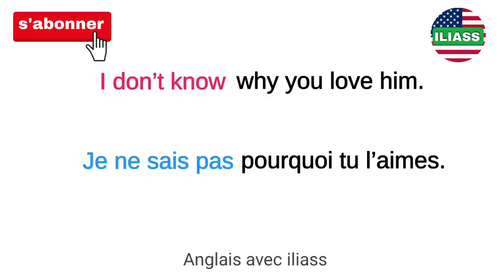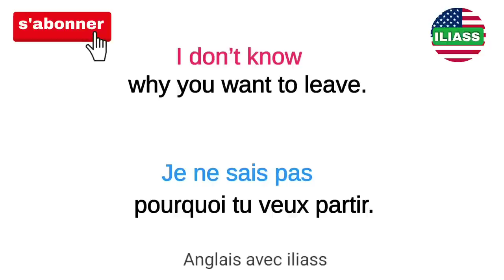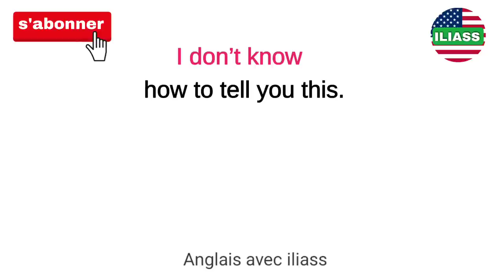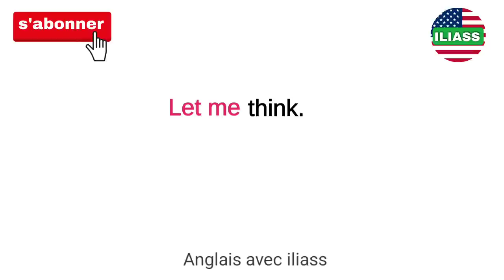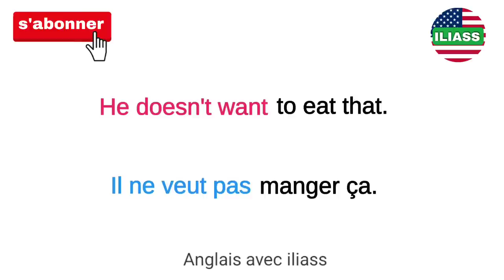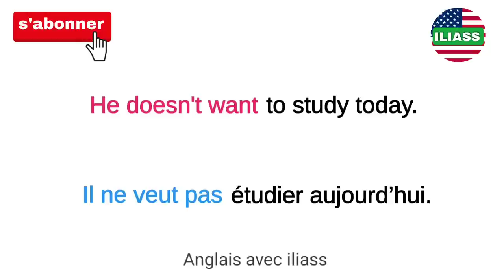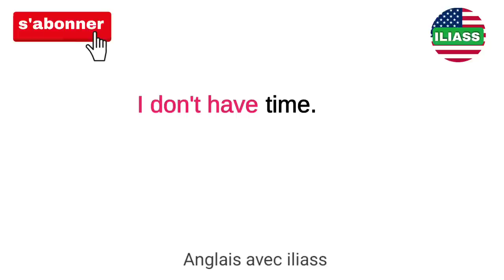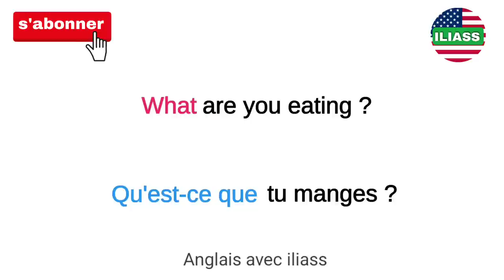Phrases simples pour apprendre l'anglais facilement |partie 33 |✪✪easy sentences to learn french 🌿